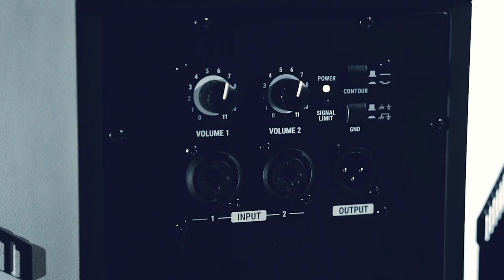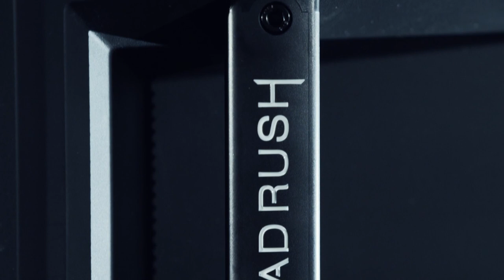Découvrez le baffle HEADRUSH FRFR-112 pour guitares et basses (la boite noire)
Dotée d’un amplificateur délivrant jusqu’à 2000 watts de puissance en crête, d’une connectique complète et de différents réglages sonore, l’enceinte HeadRush FRFR-112 surpasse facilement les exigences de performance et de flexibilité des musiciens pointilleux.

FICHE TECHNIQUE

- Biamplification class D de 2000W en crête (1000 watts RMS) pour une clarté et une réserve de puissance exceptionnelle

- 2 entrées combo XLR/Jack 6,35 mm avec contrôles de volume indépendants

- Haut-parleur des basses fréquences de 12 pouces avec bobine mobile à haute température de 3 pouces

- Haut-parleur des hautes fréquences en neodymium de 1,5 pouce avec guide d’ondes précis

- Fréquence du Crossover : 2000Hz

- SPL maximum à 1m : 124dB en continu / 127dB en crête

- Réponse en fréquence : 53 Hz – 20 kHz (±3dB)

- Réponse en fréquence : 46 Hz – 22 kHz (-10dB)

- Dispersion (HxV) : 80/100 ° x 60°

- Switch Contour EQ accentue les basses et hautes fréquences de +3dB

- Switch Ground-Lift élimine les bruits indésirables sur les sites présentant des problèmes de mise à la terre

- Sortie link XLR